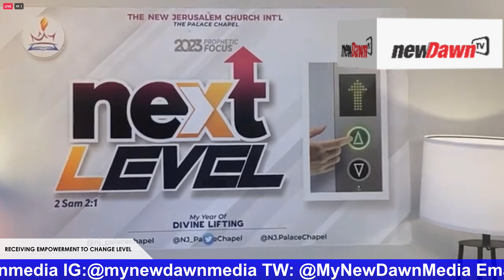PASTOR ROTIMI ADEDOKUN RECEIVING EMPOWERMENT TO CHANGE LEVEL DAY 14 NEWDAWNTV JAN 22ND 2023